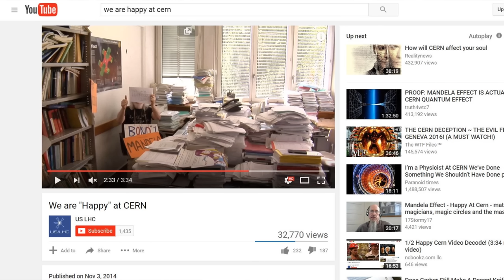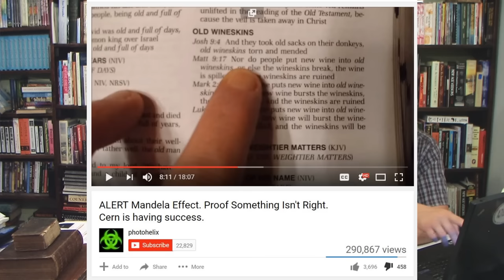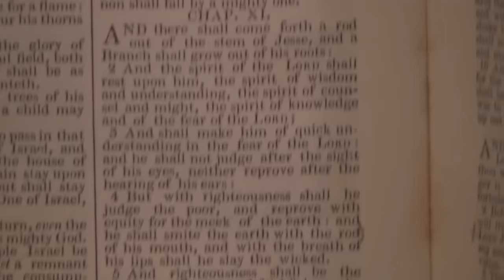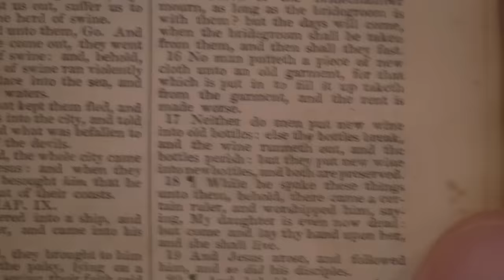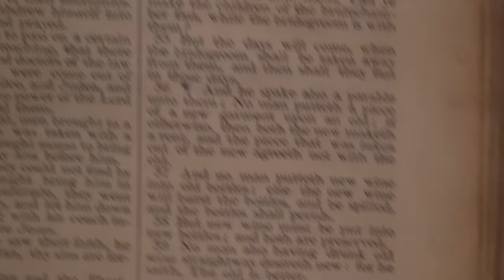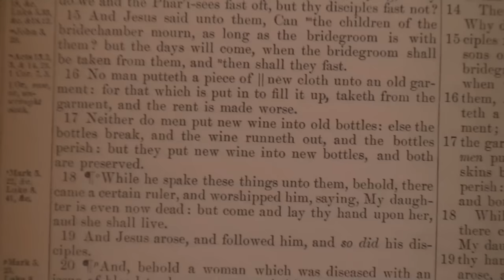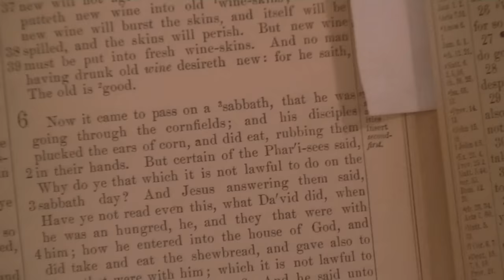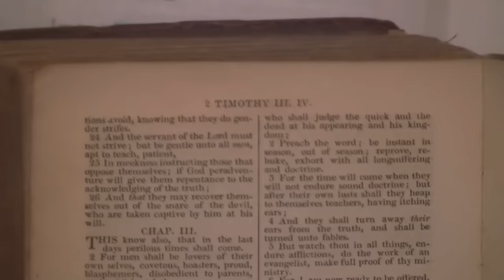Witchcraft, Mandela Effect, MOTB, & The Vatican: Part 1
In this video you will see and hear irrefutable PROOF that the King James Bible has NOT been changed. We will also show the tie-ins between witchcraft, the Antichrist, mark of the beast (MOTB), CERN, Nelson Mandela, and the Jesuit order.